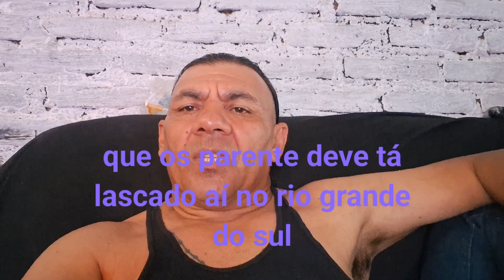ISSO É VERDADE